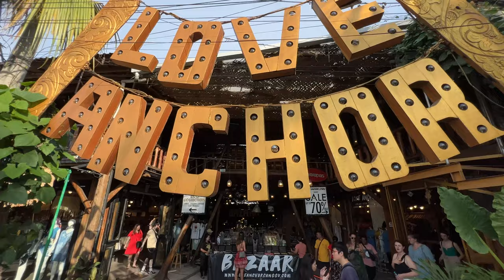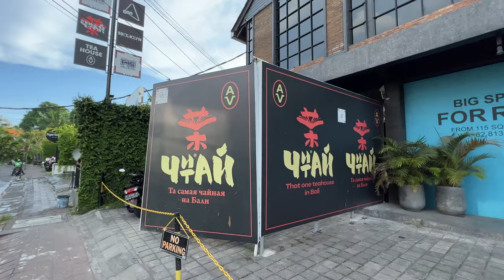🇲🇨 CANGGU TODAY [4K] Walking Tour in Canggu Bali Indonesia | Bali Travel Vlog 2023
Bali today show me his region Canggu. Join this walking tour and let’s travel today in Ubud Bali Indonesia! Enjoy this Bali Travel Vlog and living in Bali. I filmed this walk in Bali 2023 Bali now.